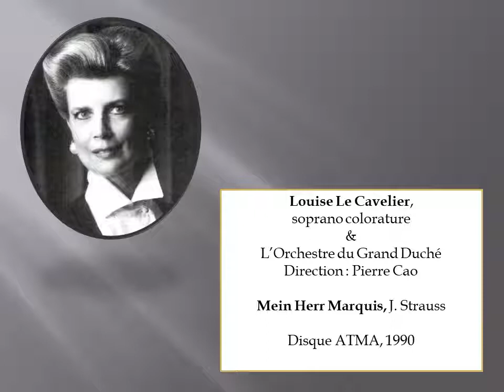Louise Le Cavelier - Mein Herr Marquis, J. Strauss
Louise Le Cavalier, soprano colorature canadienne. Avec l'Orchestre du Grand Duché, sous la direction de Pierre Cao.
Disque ATMA - 1990